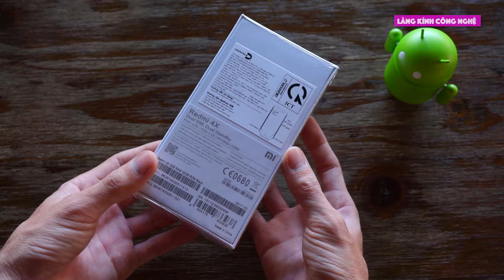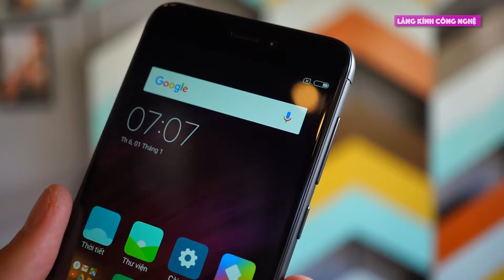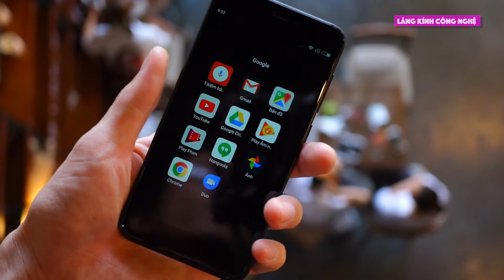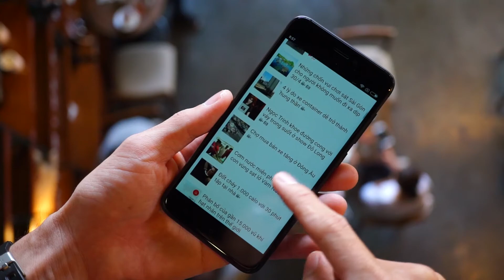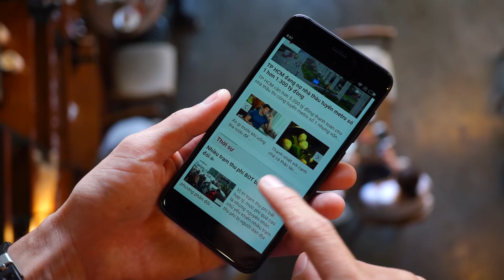Mở hộp Xiaomi Redmi 4X chính hãng - màu đen: thiết kế cứng cáp, pin dung lượng cao | Unbox Redmi 4X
* Cảm ơn Mi Communit đã hỗ trợ mượn sản phẩm thực hiện video chia sẻ.
Video mở hộp và trải nghiệm nhanh Xiaomi Redmi 4X chính hãng, với mức giá 3,99 triệu, kèm thêm một số khuyến mãi như tặng vòng đeo tay Mi Band 2, hay tay nghe hoặc gậy tự sướng tuỳ theo từng nơi bán, đây cũng là một lựa chọn hấp dẫn cho các bạn đang tìm cho mình một chiếc smartphone phù hợp.